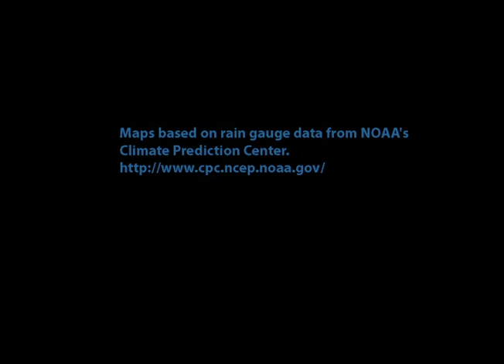2010 La Niña Continuing in the New Year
Daily rain rates for Australia and land areas in the Western Pacific from December 1, 2010, through January 10, 2011. Parts of northern and eastern Australia repeatedly experienced heavy rain (close to 100 millimeters per day) during the six-week period. No data were available for most of Australia between January 3--5. Maps and animation by Ned Gardiner and Hunter Allen, based on rain gauge data provided by NOAA's Climate Prediction Center.